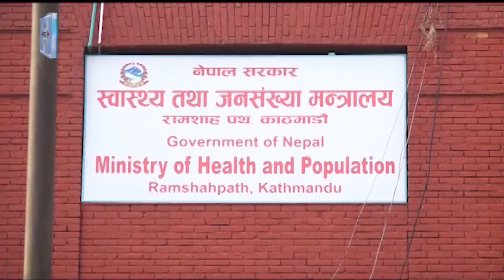कोरोना परिक्षणमा एन्टिजिन विधिको प्रयोग, पीसीआरको विकल्पमा एन्टिजिन विधि प्रयोग नहुने विज्ञको भनाई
नेपालमा कोरोना संक्रमण परीक्षणका लागि एन्टिजिन विधिको समेत प्रयोग हुन थालेको छ । तर संक्रमणको वास्तविक अवस्था पत्ता लगाउनका लागि एन्टिजिन विधि प्रभावकारी नभएको चिकित्सकको भनाई छ ।